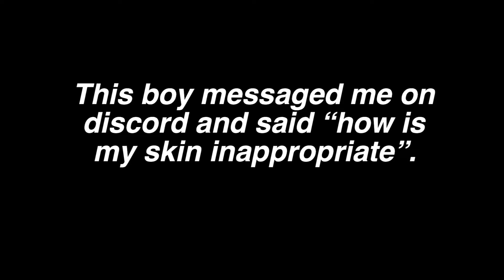BATTLE TIME! (+I had to report someone) | Hive Treasure Wars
The conversation I had with that people made me feel sick. I was planning to show it, but I didn’t to respect their privacy. Also, POWERED applications are still open! Please join!